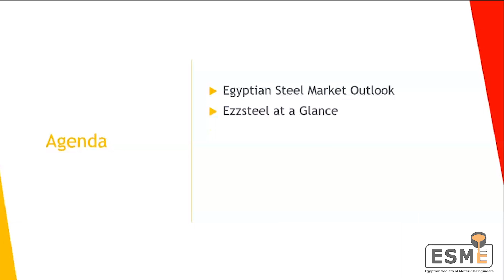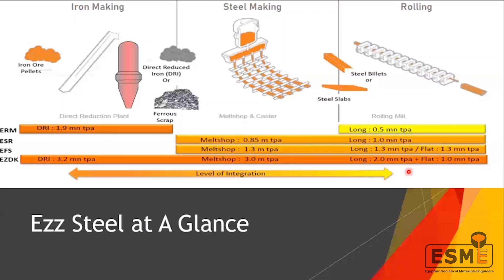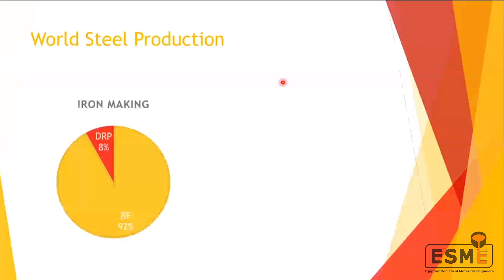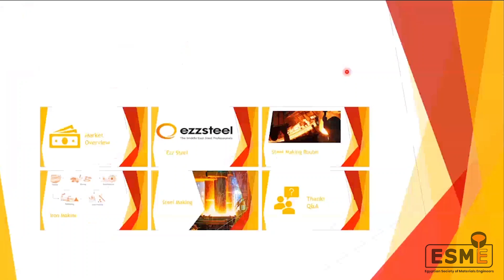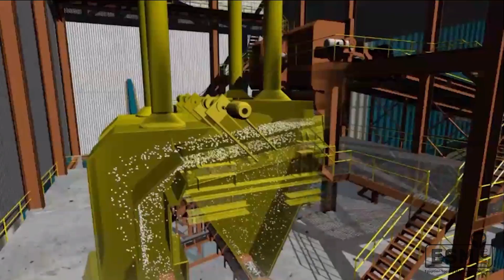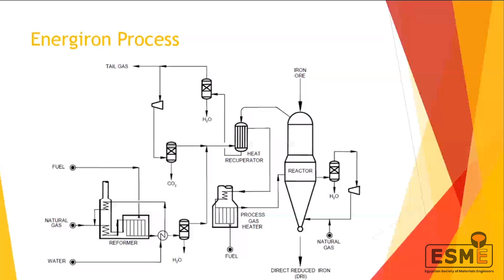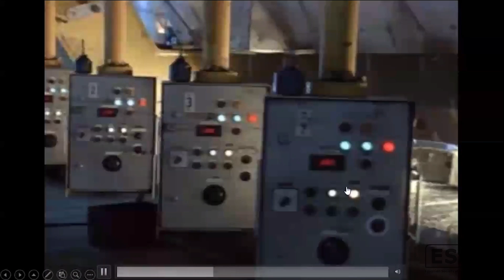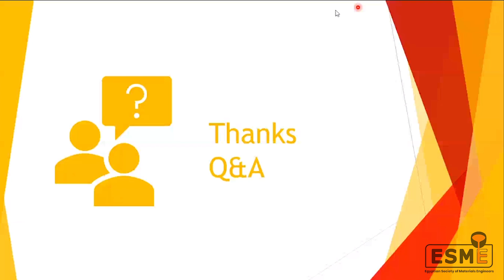Overview about Steelmaking - Presented by Eng. Ali El-Keshawy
Steelmaking is a complicated process that goes through many and important stages. Before discussing each stage in detail, we need to know how the process work in general. To gain this knowledge, Eng. Ali El-Keshawy will share his expertise in the field Steel Industry with us in the first session of ESME Online Training.
Eng. Ali El-Keshawy
His Education:
* Bachelors in Metallurgical and Material Science Engineering, Faculty of Petroleum and Mining Engineering, Suez University.
* Master of Business Administration – Management Major, ESLSCA business School.
His Career:
* Production team leader in the Direct Reduction Plant (Energiron III Technology) in Ezz Rolling Mills.
* Rolling Mill Process Engineer in Ezz Flat Steel.
* Chief Process Engineer in the Direct Reduction plant (Energiron III Technology) in Ezz Rolling Mills.
* Production manager of the Direct Reduction plant (Energiron III Technology) in Ezz Rolling Mills.